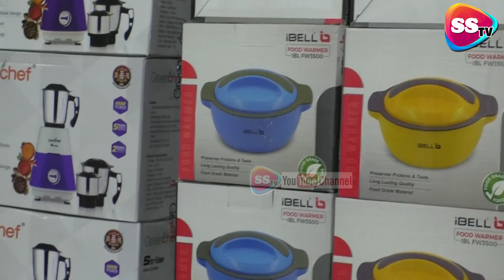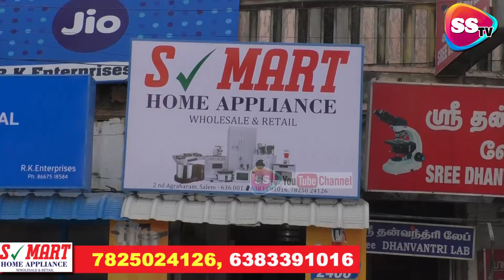Branded குக்கர் NON Stick தவா Gas Stove MRP-ல் இருந்து பாதி விலை யாரும் தர முடியாத விலைக்கு விற்பனை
நமது சேலத்தில் S-MART ஹோம் அப்ளையன்ஸ் பிராண்டட் குக்கர் நான்ஸ்டிக் தவா கேஸ் ஸ்டவ் போன்ற அனைத்து பொருட்களுக்கும் எம்ஆர்பியிலிருந்து பாதி விலைக்கு விற்பனை

S Mart Home Appliances
Near Mohanraj Hospital
2nd Agragram, Salem - 636002

Powered by SALEM SISCOM MEDIA Advertising
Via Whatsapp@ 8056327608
Salem District, Tamilnadu
This Video is Just information sharing video, we (salem SISCOM Youtube Channel / SISCOM MEDIA ADVERTISING) is not responsible  for your Purchase or Sales.
Kindly take your own precautions.
இந்த வீடியோ வெறும் தகவல் பகிர்வு வீடியோ, நாங்கள் (salem SISCOM Youtube Channel / SISCOM MEDIA ADVERTISING) உங்கள் கொள்முதல் அல்லது விற்பனைக்கு நாங்கள் பொறுப்பல்ல தயவுசெய்து உங்கள் சொந்த முன்னெச்சரிக்கை நடவடிக்கைகளை மேற்கொள்ளுங்கள்.
நன்றி